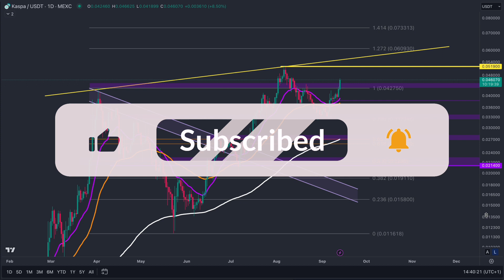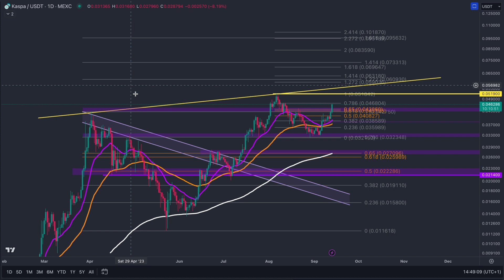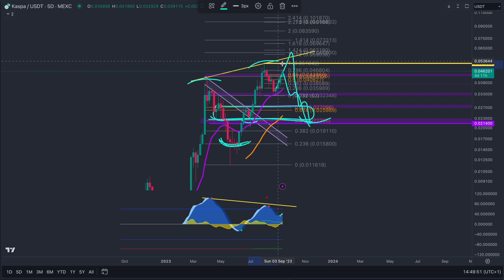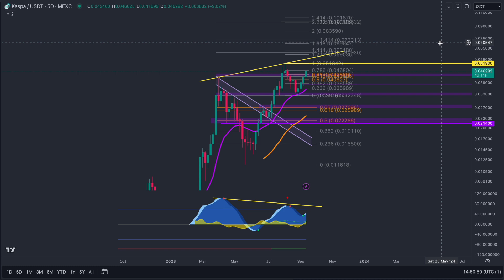KASPA PUMP TO INVALIDATE SCARY BEARISH SIGNAL?!